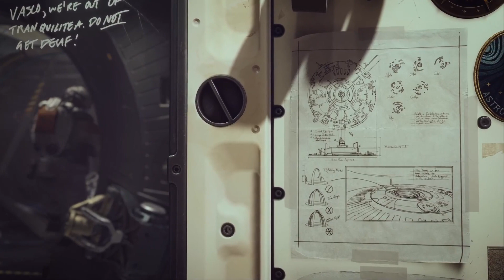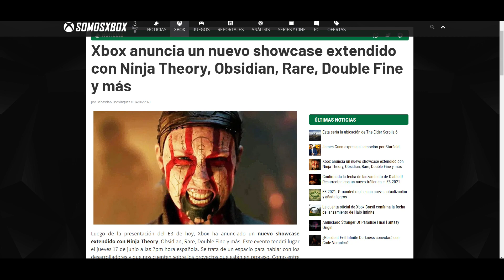¿POR LO MOSTRADO EN EL E3 2021 XBOX ES EL GANADOR DEL EVENTO Y LE ALCANZA PARA COMPETIR CON PS5?